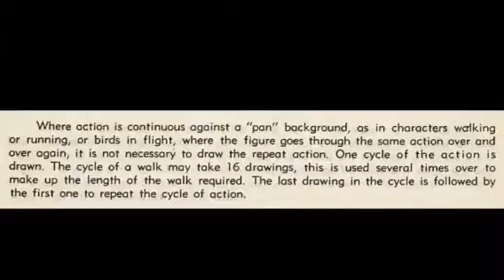who is your favorite character of Today The video of 2016.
who is your favorite character of Today.
family and friends
I hope you like our video a lot.